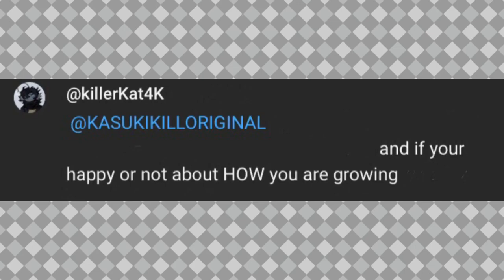Q&A: Answering Questions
Sorry I took so long to make this video! If you liked the video please like and sub! If not, check out some more of my videos.

TIMESTAMPS
INTRO: 0:00-0:07
Q&A I “How do I feel about my channel?”: 0:07-0:30
Some Plans I have for my channel (GOALS): 0:30-0:49
Q&A II “Am I happy or not with how my channel is growing?: 0:49-1:19
Goodbye: 1:19-1:36

🔽IMPORTANT LINKS🔽